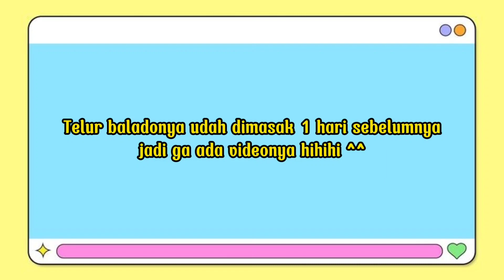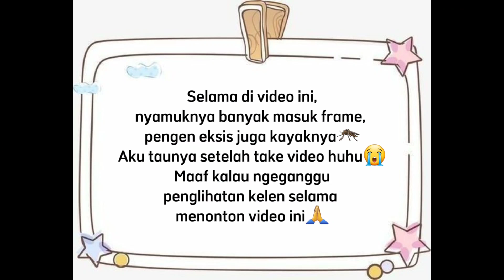MUKBANG MAKAN NASI KUNING + TELUR BALADO || BUATAN MAMAK TIDAK ADA DUANYA🥰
Hai~ ini adalah video mukbang aku yang ketiga belas! Tolong dukung aku ya semuanyaaaa... Maaf banyak kekurangan di video ini hehehe. Saran dan kritik diterima agar aku bisa memperbaikinya, tapi dengan komen yang sopan ya hihihi.

Di video ini aku makan nasi kuning makanan khas Indonesia yang dibuat mamakku🥰 Biasanya nasi kuning  identik karna ada syukuran atau perayaan, jadi aku makan nasi kuning  karna syukuran channel aku udah 1k subscriber, alhamdulillah, yeay! Biasanya tumpengan tapi gapapa semua maknanya sama kok^^ Terima kasih buat kelen semuanya😭❤ Komen dong apa harapan kalian buat channel aku?🥺